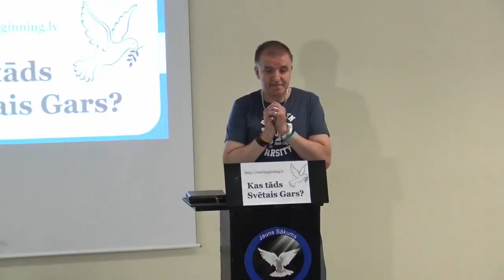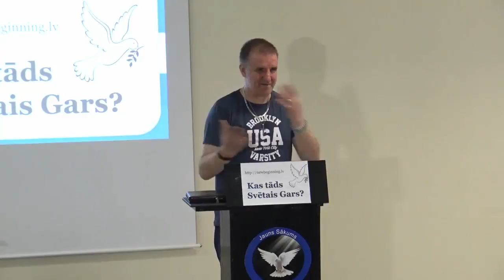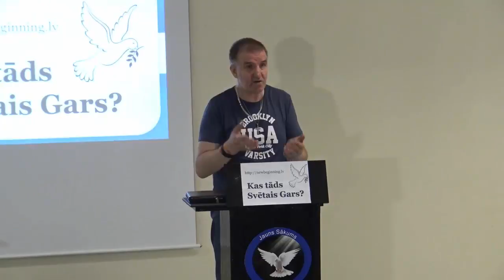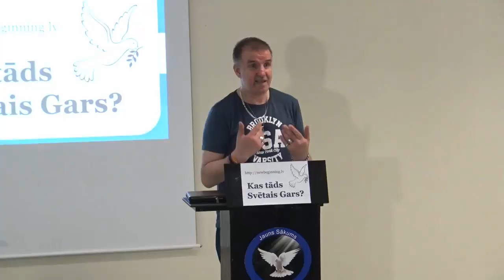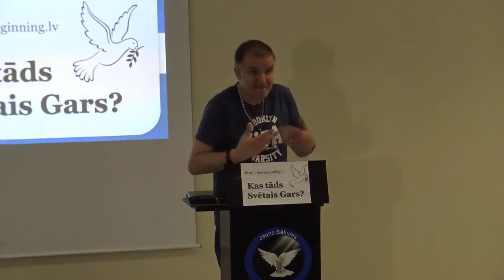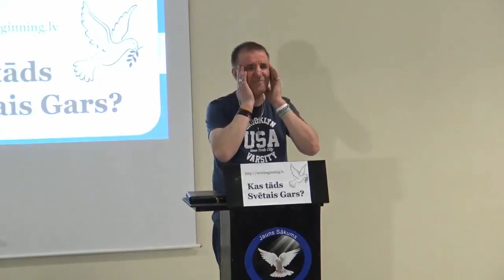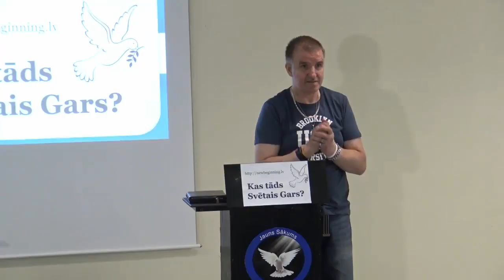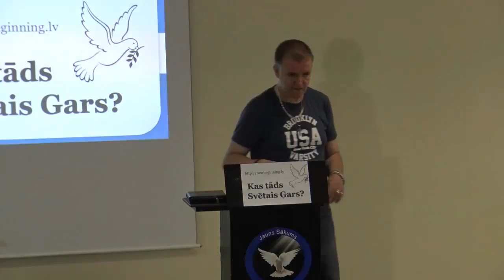Ļoti svarīga tēma: “Kas tāds Svētais Gars?!”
Dievu slavē Laura Balabane. Sludina Andris Meiers.

Šī ir jūsu diena. Es (Andris Meiers) šodien runāšu par  kādu brīnišķīgu Personu, kas tagad atrodas uz šīs Zemes, par Svēto Garu.
Šodien es jūs mācīšu:
“Kas tāds Svētais Gars? Ko Viņš dara tagad šeit uz Zemes, kāds ir Viņa mērķis?”

«TIA RIGA» viesnīcā ***,
Konferenču zālē Kr. Valdemāra iela 63, Rīgā